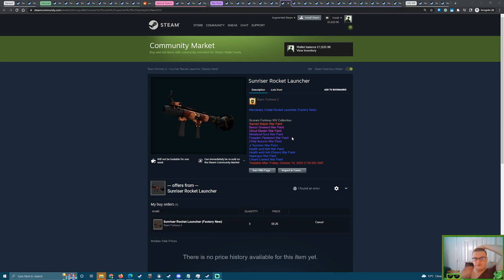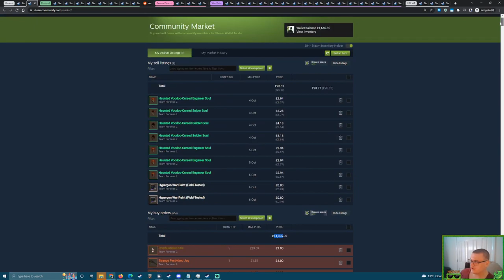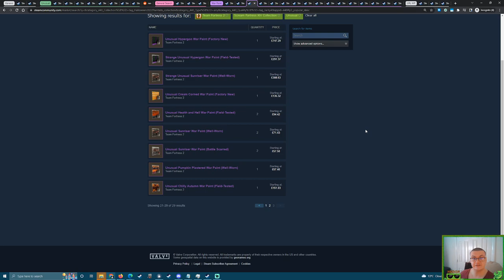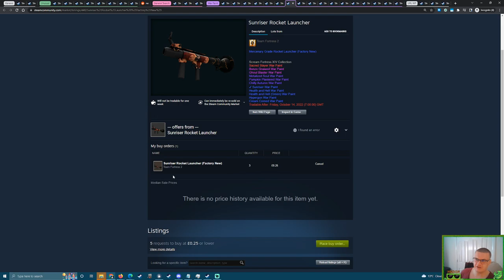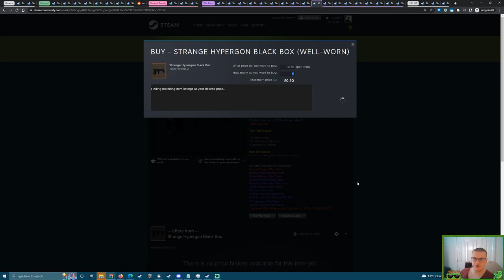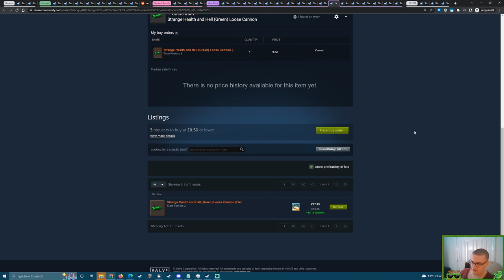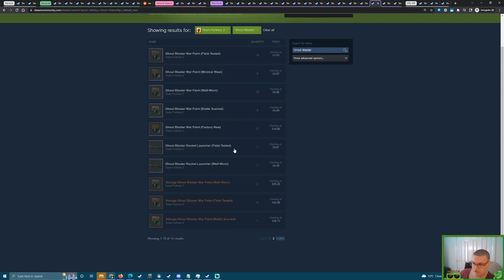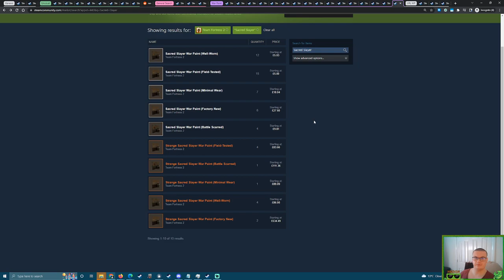Buying into TF2 War Paint weapon skins (October 7)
After the struggle with these servers I've persisted.
But is that the end?

Well no, we can still look around to try and get some cheap war paint weapon pick ups, something I've been doing for years with great success!

0:00 Introduction
1:12 Flipping War Paints works
2:10 Buy Ordering War Paint Weapons?
3:16 Searching War Paint Collections
5:06 Figuring out price example